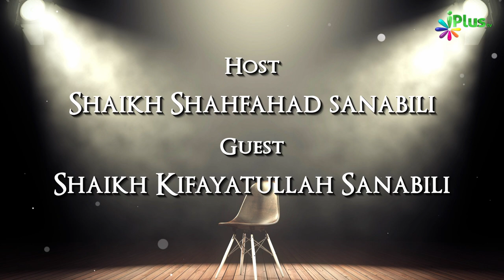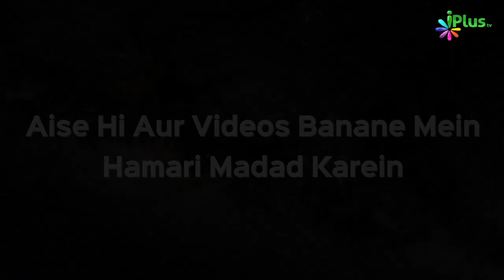Bachcho Ko Nazr e Bad - Buri Nazar Kaise Lagti Hai? Kaise Bachein? | Rubaru Ep 59 | Sk Kifayatullah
Bachcho Ko Nazr e Bad - Buri Nazar Kaise Lagti Hai? Kaise Bachein? | Rubaru Ep 59 | Shaikh Kifayatullah Sanabili and Shaikh Shahfahad Sanabili | iPlus TV